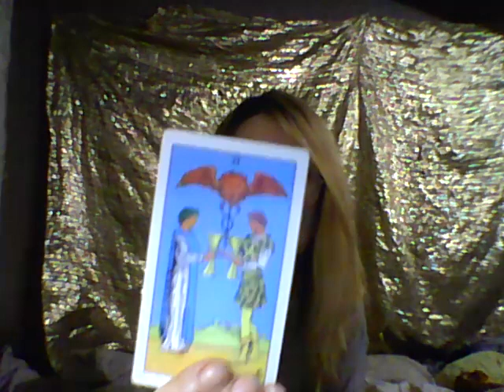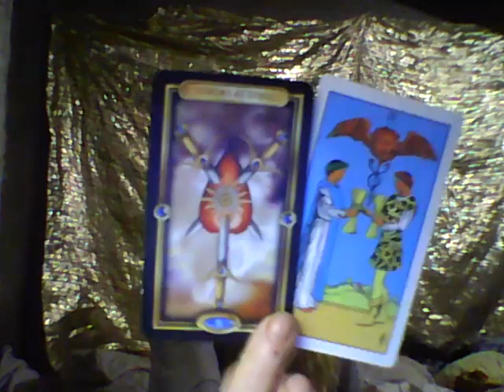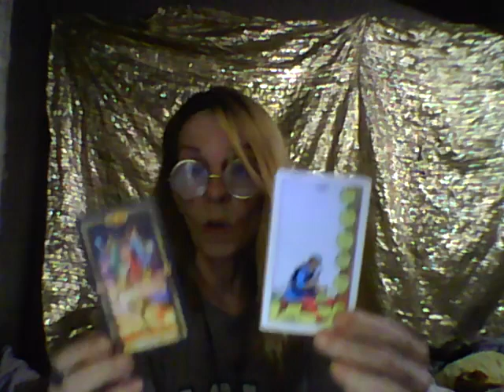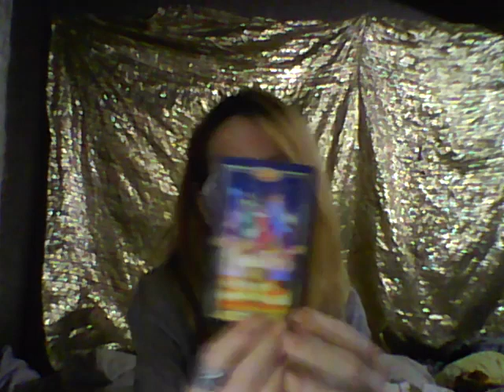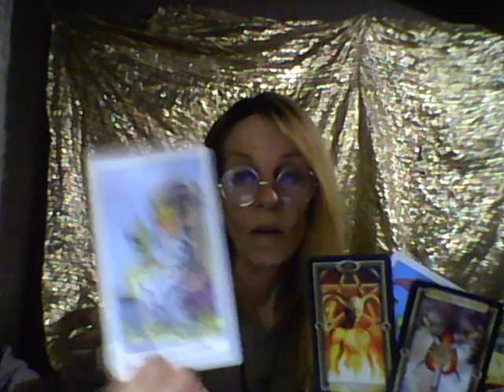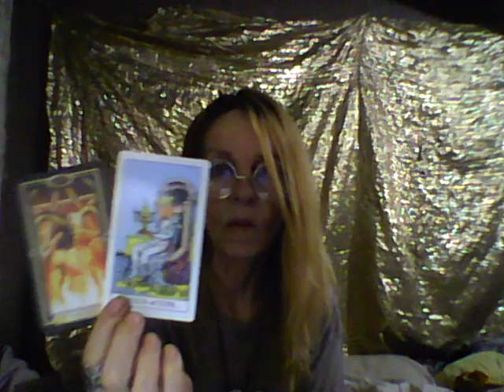TAURUS...DEC 11TH THRU 21ST...2018 TAURUS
I AM JEALOUS. WOW!